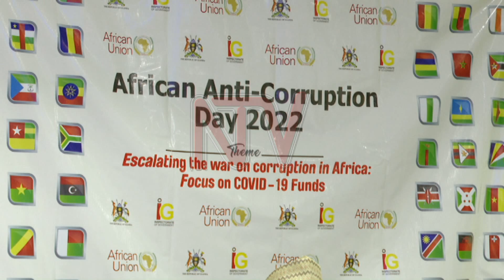SSENTE Z’OKULWANYISA COVID-19: Kaliisoliiso aliko banoonyerezaako ku by’obuwumbi 311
Wofiisi  ya Kaliisoliiso wa gavumenti egamba erina emisango egisoba mu 10 gyeri mu kunoonyerezaako nga gyekuusa ku kubulankaya kw’esnsimbi zokulwanyisa ekirwadde kya Covid-19 ezisoba mu buwumbi 300.

Beti Kamya agamba baliko webatuuse ku nsonga zino era nebakubiriza n’abalala abalina kyebamanyi ku buli bw'enguzi ekika kino okubatuukirira mu kyama kubanga obuli bwenguzi bukosa empeereza y’emirimu mu ggwanga.

Olwaleero Uganda yegase ku mawanga ga Africa agenjawulo okujjukira olunaku lw'okulwanyisa obuli bw'enguzi mu Africa.